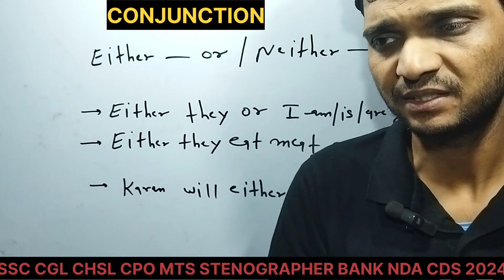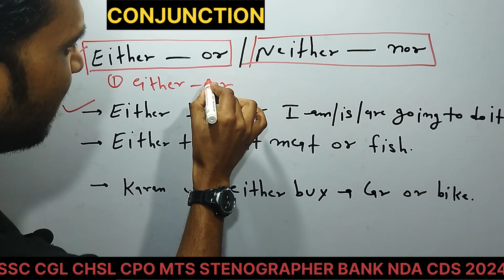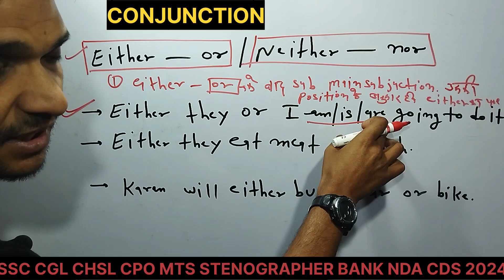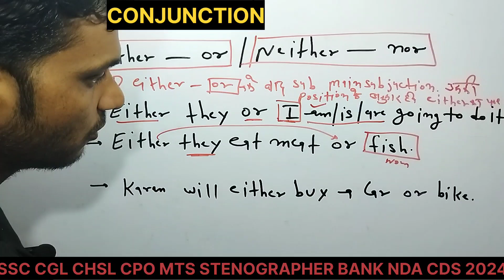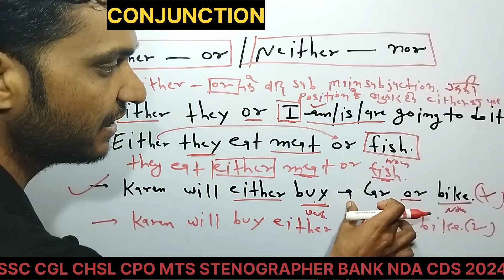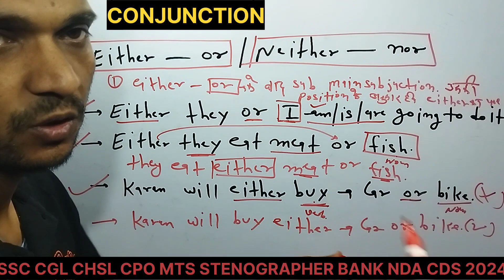Conjunctions in English Grammar | Conjunction in Hindi | For SSC CGL CHSL CPO MTS BANK NDA CDS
conjunction in English grammar
conjunction in hindi
conjunction for ssc cgl
conjunction for ssc chsl
conjunction for bank exams
conjunction
Most Important Conjunction
most important conjunction
conjunction no sooner than
conjunction hardly when
conjunction both and
conjunction scarcely when
conjunction barely when
conjunction for ssc exams
conjunction for nda exams
conjunction for cds exams
Either & Neither का सही Use
either or neither nor use in English
conjunction practice questions in English grammar
conjunction for ssc cgl chsl
conjunction for cpo mts
Fill in the blanks with correct degree of Adjective | Fill in the blanks for all competitive exams
Degree Of Adjective |Adjectives in English Grammar for SSC CGL, CPO, CHSL, MTS STENOGRAPHER BANK SBI
positive degree
comparative degree
superlative degree
Adjective
Adjective in English grammar
adjective for ssc cgl chsl cpo
adjectives
english grammar for ssc cgl chsl cds
english grammar fir sbi ibps po clerk
adjectives for competition exams
SSC Bank English Classes 2024
English adjectives
English Conditional sentence
conditional sentence
english tense
english adjective
ssc English classes 2023
english conjunction
english classes